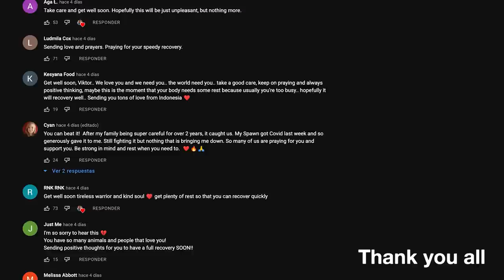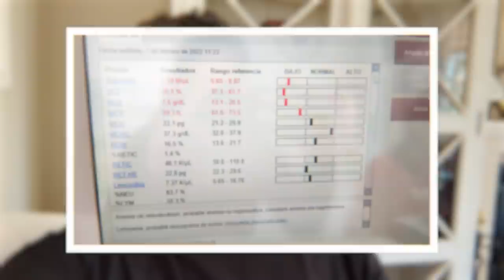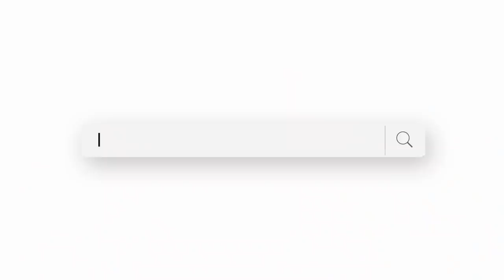Unforgettable! After 2 weeks, Noa continues to fight for her life!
After a few days, Alex has gone to visit Noa and Molly. Molly is doing well. She is an amazing dog and so thankful; everyone at the clinic has fallen for her. We are hoping that she will soon be able to have her second surgery… As for Noa, she is much livelier and happier, but her blood tests are still a matter of serious concern. On the outside she seems to be improving, but it is taking her much longer than expected to show better blood test results. We might need to give her another transfusion! We’ll wait a few more days with fingers crossed!